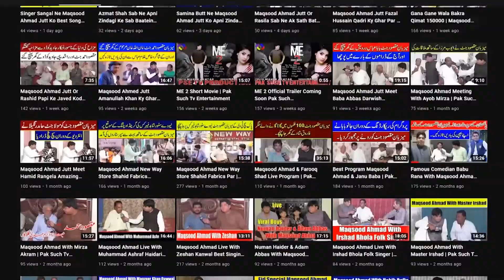Funny Business | New Comedy Short Film | New Funny Videos | Pak Such Tv Entertainment